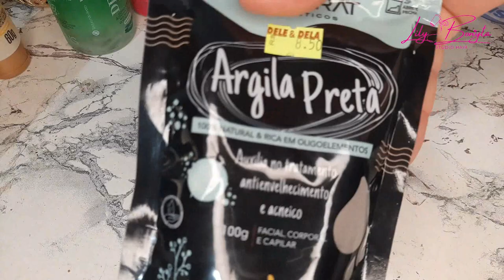DETOX CAPILAR / ESFOLIAÇÃO CAPILAR / ARGILA PRETA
▬▬▬▬▬▬▬▬▬▬▬ஜ۩۞۩ஜ▬▬▬▬▬▬▬▬▬▬▬▬▬
Olá meus amores, vamos de detox hj, faço esse procedimento 1 vez no mes e ajudar muito a manter o couro cabeludo Saúdavel